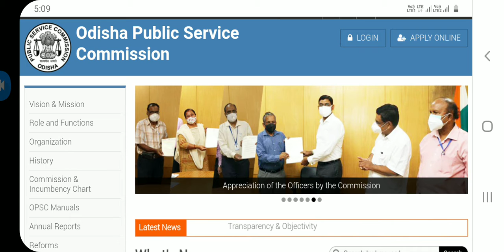OPSC ତରଫରୁ ଆଜିକାର NEWS.#29.OCT.2021#ମୋବଇଲ ସାଥି ରେ ନେଇ ଥିବାରୁ OPSC exam ରୁ ବିଦା ହେଲେ